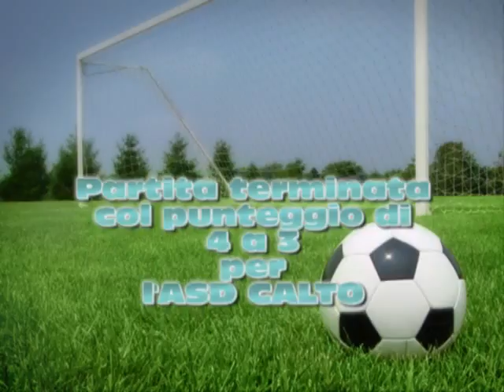Atletico Vigarano contro ASD Calto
6^ giornata, girone di ritorno, campionato uisp Ferrara 2016/2017 di calcio a 5 femminile, ASD Calto contro ASD Atletico Vigarano